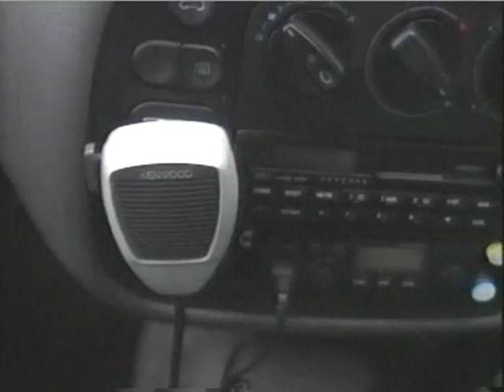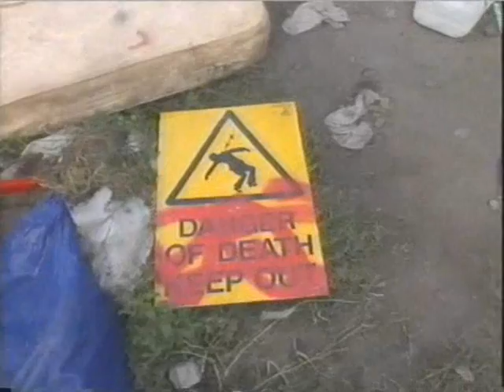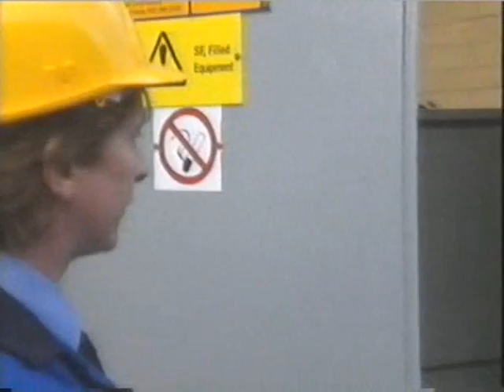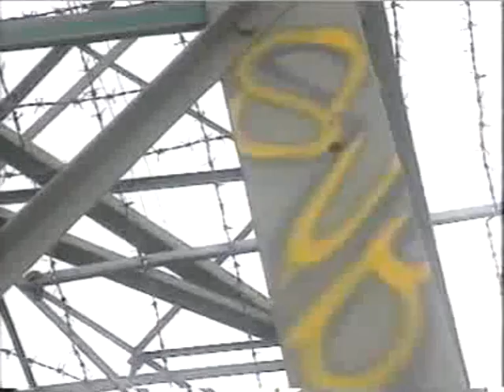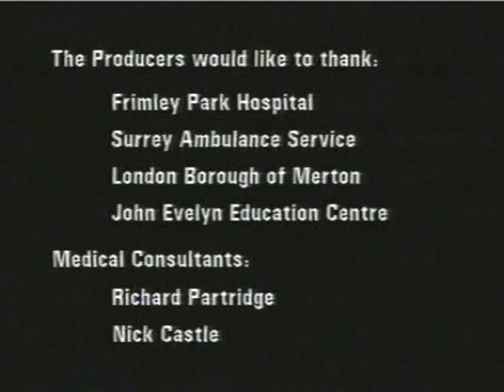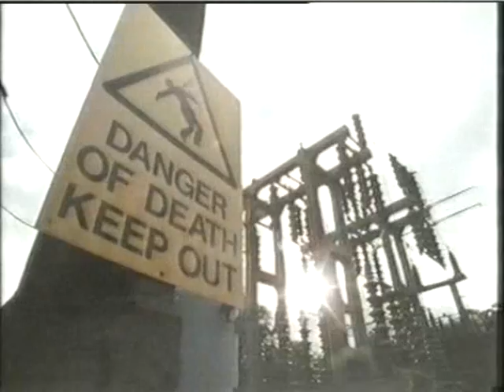Electric Graffiti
Electricity safety video for primary and KS3 students